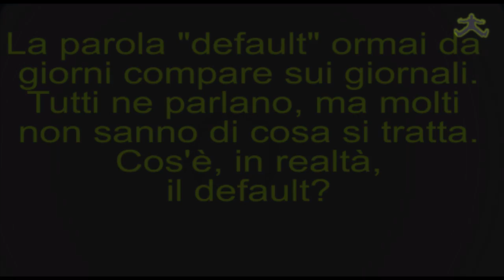Vi spiego cos'è il default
Roberto Petrini, giornalista di Repubblica, spiega cosa significa default e quanti tipi di default esistono